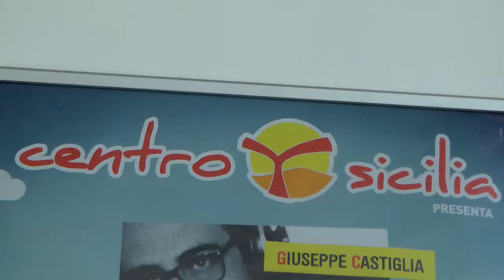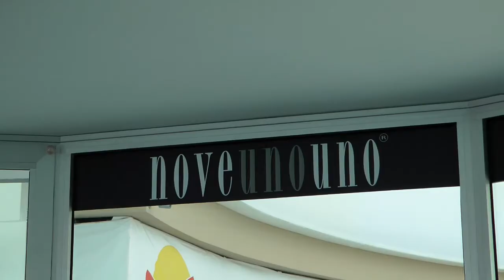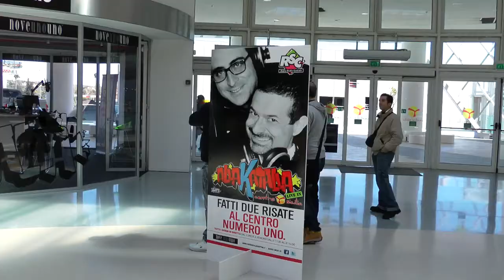ALLAKATALLA al Centro Sicilia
Primo giorno di diretta dal centro commerciale Centro Sicilia. Tutti i giorni dal lunedì al venerdì dalle 11.00 alle 14.00 insieme a Giuseppe Castiglia e Fabio Formosa.

ALLAKATALLA - Radio Studio Centrale
Lunedì 19/03/2012